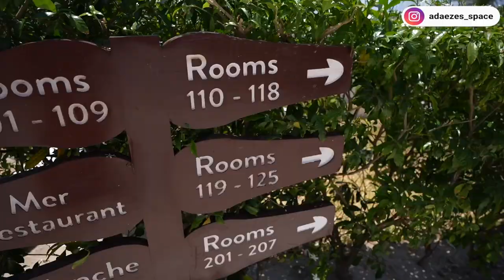The Most Beautiful Vacation Villa Ever! + Unpack with me for Vacation. Day 1 done!